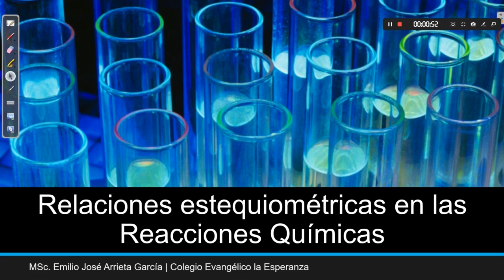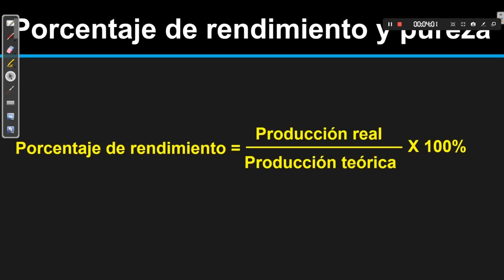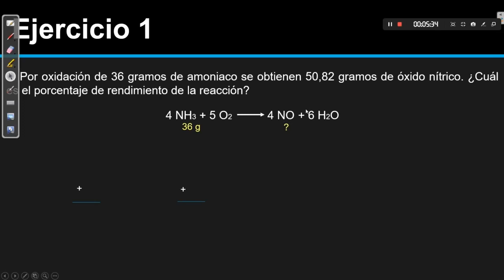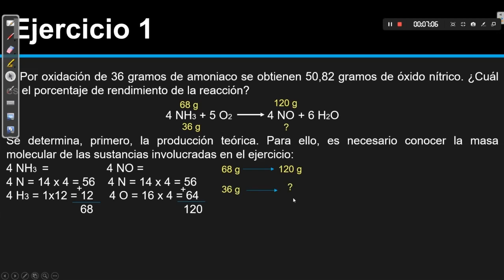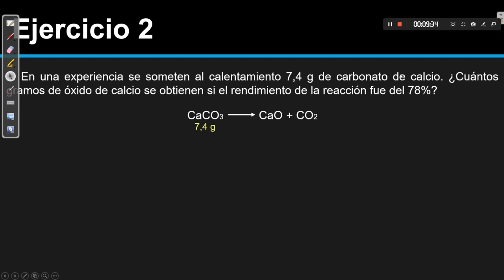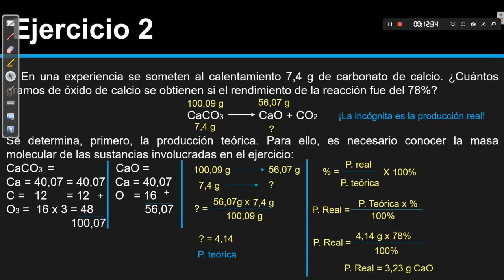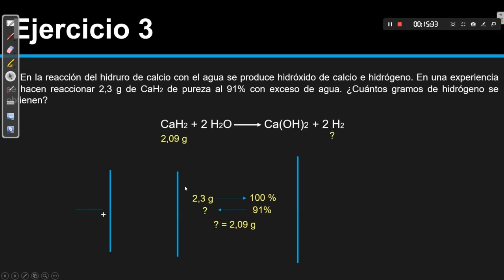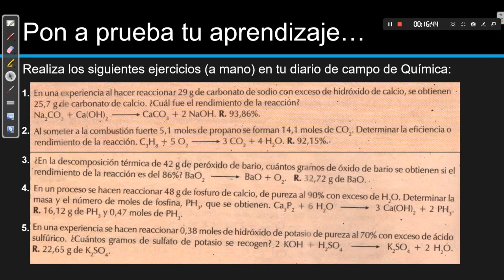Porcentaje de rendimiento y pureza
Orientaciones acerca de la importancia de contar con reactivos puros para que el producto obtenido sea del más alto rendimiento.